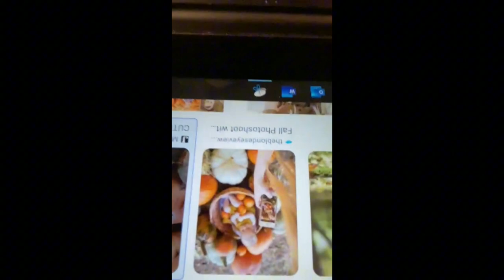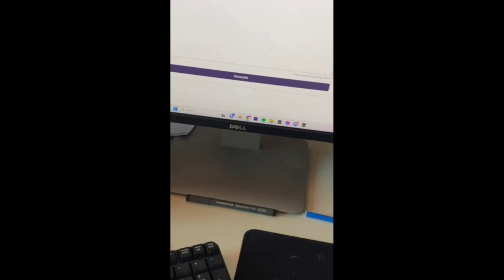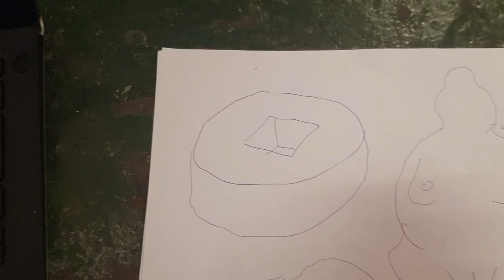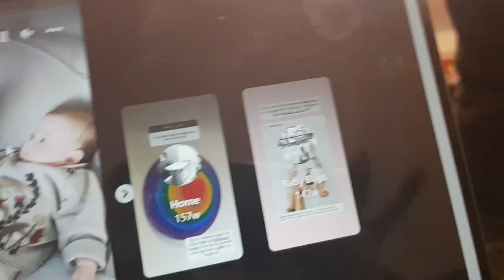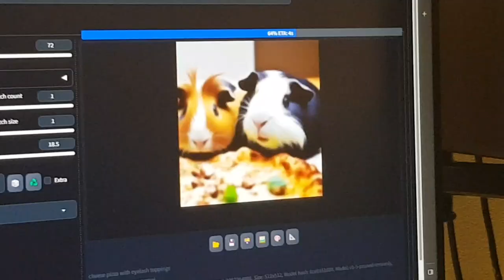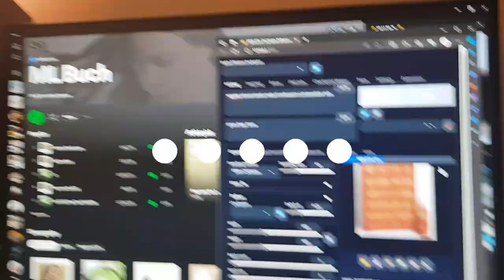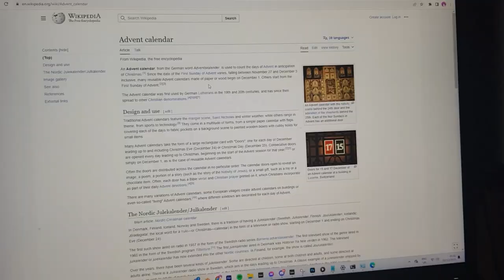vlogmas day 2 realistic day in the life of an artist in manchester